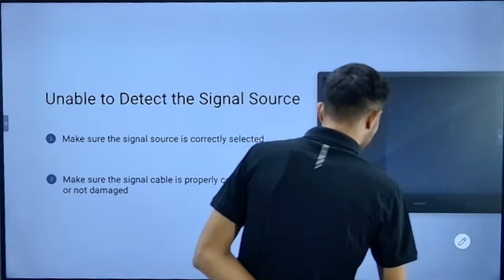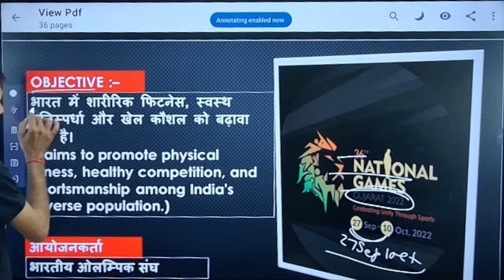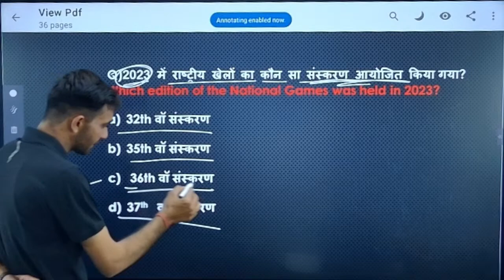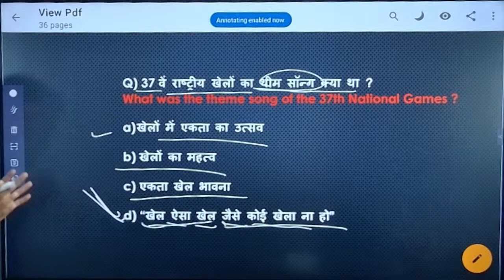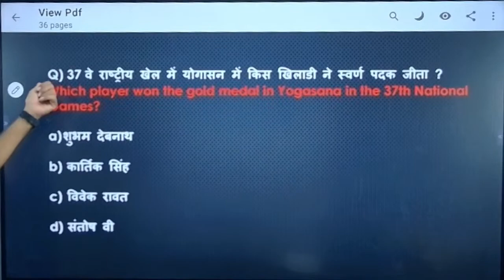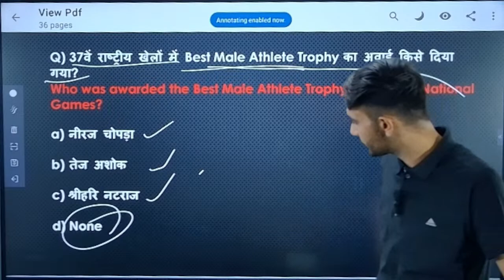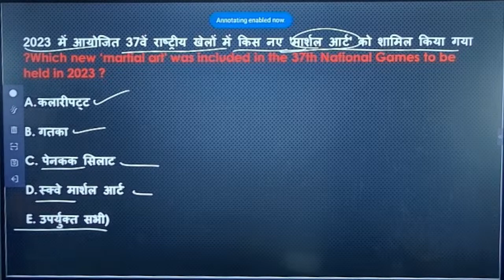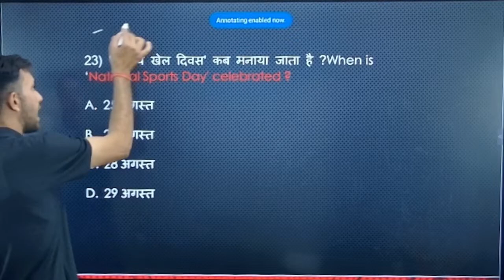National_Games Goa 2023 NAVRATAN SIR 37वाँ राष्ट्रीय खेल 37th National Games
utsah academy

he 37th National Games in Goa came to a glittering end, with the closing ceremony held in the august presence of the Hon’ble Vice President of India, Shri. Jagdeep Dhankar, at the Dr. Shyama Prasad Mukherjee Indoor Stadium here on Thursday.
The Indian Olympic Association (IOA) flag was then passed on to Uttarakhand, who will host the 38th National Games. Smt. Rekha Arya, Minister of Sports, Government of Uttarakhand, received the flag on behalf of the state.
The closing ceremony was also attended by the Hon’ble Governor of Goa, Shri. G. Sreedharan Pillai, Hon’ble Chief Minister of Goa, Shri. Pramod Sawant, Shri. Shripad Naik, Hon’ble Minister of State for Ports and Member of Parliament, North Goa, Dr. P.T Usha, President of IOA and Member of Parliament, Rajya Sabha and Shri. Govind Gaude, Minister of Sports, Government of Goa.
Addressing the gathering at the closing ceremony, Chief Minister Sawant said, “The National Games was a dream of every person in Goa. Organising National Games in a small state like Goa was not easy. Along with the infrastructure, money was also required. But with everyone's willingness, hard work, dedication and efforts, Goa has done a brilliant job in organising the National Games. It's going to be a tough challenge for the upcoming host states as we have set the benchmark on how to organise the National Games. Nobody has seen such a high technical sporting event before like this.
“A couple of sports made their debut in these Games making it more challenging. All the staff, workers, athletes and coaches have worked equally hard and today we all are happy for organising a successful event and I am proud to say that Goa has won the battle,” he added.
Maharashtra was crowned as the overall champions and received the Raja Bhalindra Singh Ever-Rolling Trophy from the Hon’ble Vice President of India. Sanyukta Prasen Kale of Maharashtra and Pranati Nayak of Odisha won the Best Female Athlete Trophy, which they received from the Hon’ble Chief Minister of Goa. Both gymnasts won four gold and one silver each to win the coveted award.
Srihari Nataraj of Karnataka, who won a total of ten medals which includes eight gold, one silver and bronze each, bagged the Best Male Athlete Trophy. He was handed the trophy by IOA president Dr. P.T. Usha.
Speaking on this momentous occasion, Dr. P.T. Usha shared, “This grand celebration of sports held in Goa has left an indelible mark in the Indian Sports history. Behind the scenes there's an unsung army of heroes who have worked tirelessly to ensure these Games have become a grand success.
“The Games Technical Conduct Committee (GTCC) and NGOC (National Games Organising Committee) have worked diligently to ensure that every event ran smoothly adhering to the highest standards of professionalism and fairness. Our heartiest appreciation goes to the State Olympic Association, National Sports Federation, coaches and all the support staff who have worked untiringly for this competition.”

Shri. Amitabh Sharma, Chairman, GTCC (IOA), Smt. Swetika Sachhan, CEO, National Games Organising Committee (NGOC), Dr. Geeta Nagvekar, Joint CEO, NGOC and Executive Director of Sports Authority of Goa, Shri. Arvind Kutkar, Director of Sports & Youth Affairs, Government of Goa, Smt. Sandhya Faldesai, JDA, Sports Authority of Goa, and other top officers in charge of the Games, were also felicitated during the ceremony for their contribution towards the successful conduct of the National Games.
In the beginning, the attendees were also enthralled by a song and dance performance by Mukesh Ghatwal, a popular Goan performer, which was befitting given the Games had been such a tremendous exhibition of the Goan culture.

प्रिय विद्यार्थियों Manish_Rana Sir लेकर आए हैं Rajasthan Arts & Culture की Special Marathon Class। जिसमें सर आपको RAS परीक्षा में पूछें गए Topic Wise PYQ द्वारा शानदार तैयारी करवाई जा रही है जोकि आपके आगामी परीक्षा के लिए बहुत ही लाभदायक सिद्ध होंगी | तो इस विशेष क्लास को अंत तक अवश्य देखें